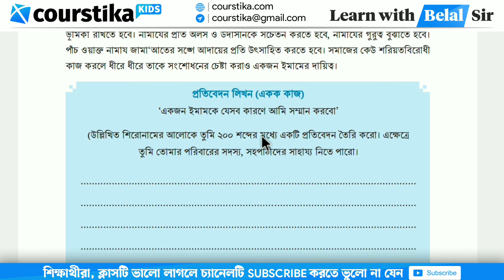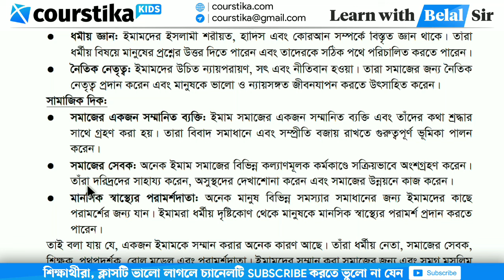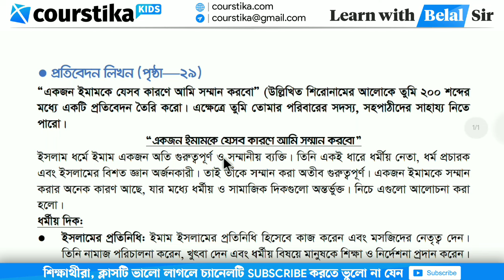Class 9 Islam Shikkha Chapter 2 Page 29 | নবম শ্রেণির ইসলাম শিক্ষা পৃষ্ঠা ২৯ | প্রতিবেদন লিখন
class 9 islam shikkha page 29 : “একজন ইমামকে যেসব কারণে আমি সম্মান করবো” (উল্লিখিত শিরোনামের আলোকে তুমি ২০০ শব্দের মধ্যে একটি প্রতিবেদন তৈরি করো। এক্ষেত্রে তুমি তোমার পরিবারের সদস্য, সহপাঠীদের সাহায্য নিতে পারো।
নবম শ্রেণির ইসলাম শিক্ষা পৃষ্ঠা ২৯
class 9 islam page 29